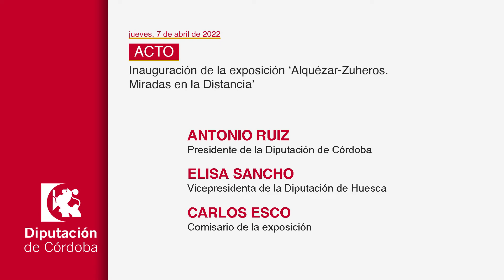DECLARACIONES Inauguración de la exposición 'Alquézar Zuheros' (07/04/2022)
ACTO. Inauguración de la exposición ‘Alquézar-Zuheros. Miradas en la Distancia’

Elisa Sancho, vicepresidenta de la Diputación de Huesca

Carlos Esco, comisario de la exposición

Cuándo
jue 7 de abr de 2022 20:00
Centro de Arte Contemporáneo Rafael Botí,